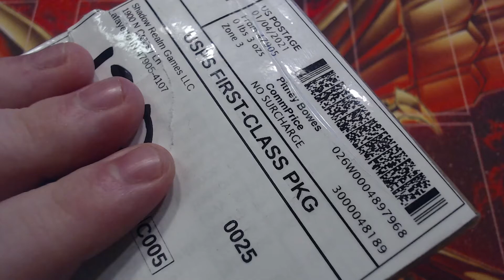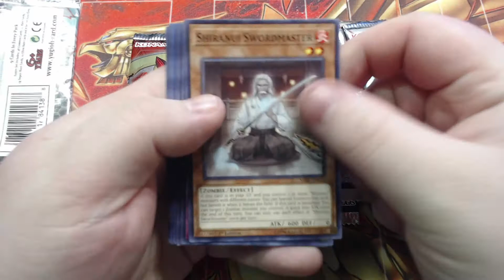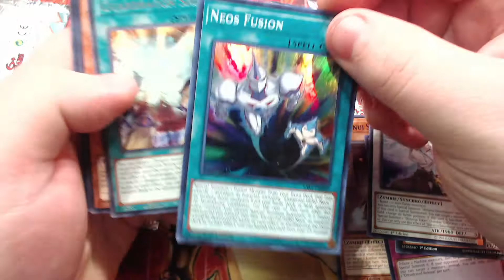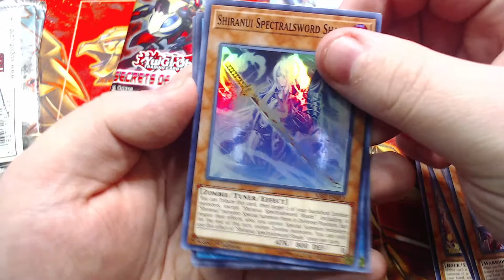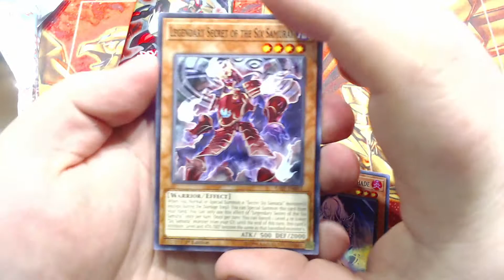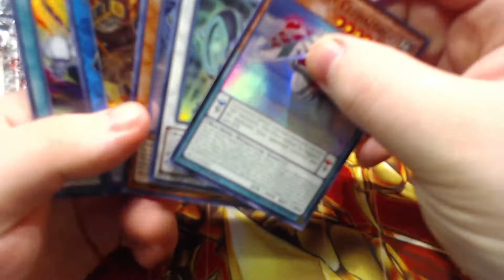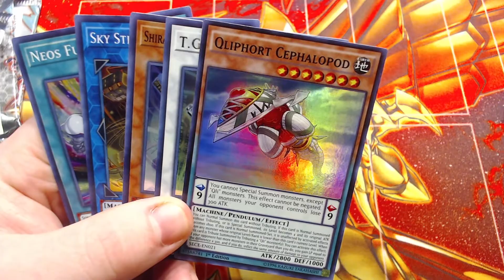Remote Duel Extravaganza Prize Opening 2 (#7)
Any helpful recommendations for video improvements are always welcome. Thank You!